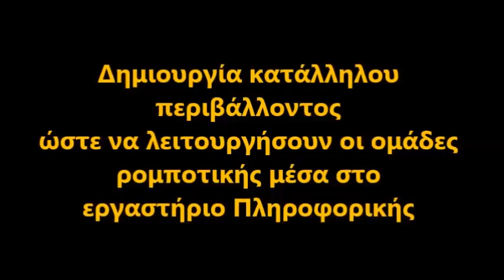Ρομποτική στο 56ο Γυμνάσιο Αθήνας